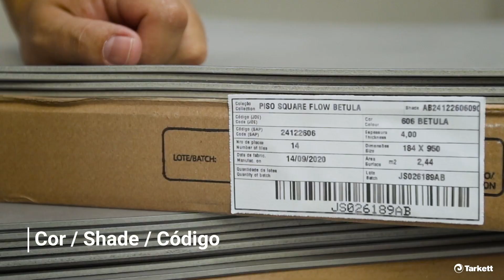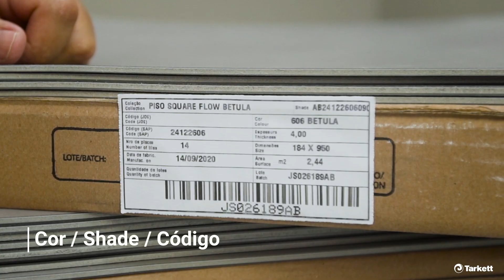Instalação de piso vinílico autoportante em piso elevado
A Linha de pisos vinílicos autoportantes Square é ideal para ambientes corporativos e pode ser instalada sobre piso elevado.
A coleção Flow, além de ter fabricação nacional, conta com tecnologia Extreme Protection, que proporciona proteção UV e limpeza 7 vezes mais fácil e econômica.​
A coleção Set possui base antiderrapante e não requer adesivo em sua instalação. Disponível também com base acústica.